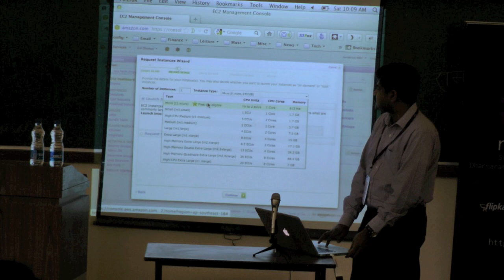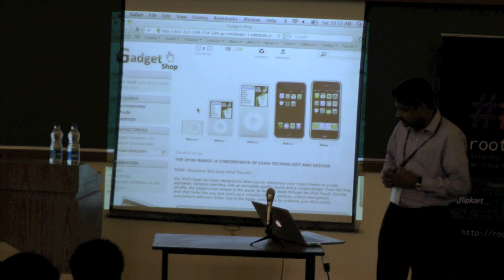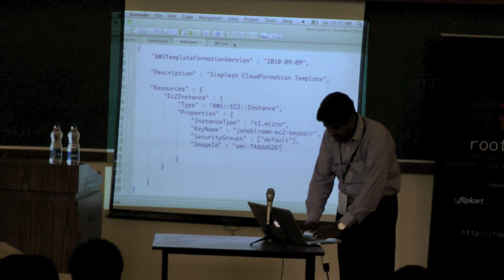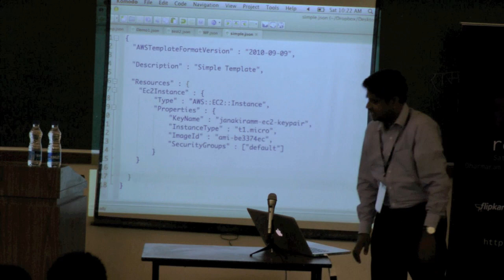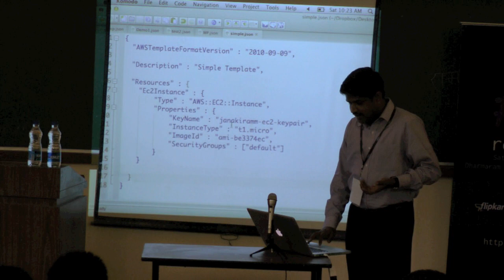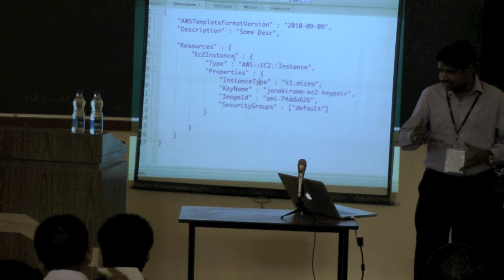Janakiram MSV - Creating & Provisioning Cloud Resources with AWS CloudFormation